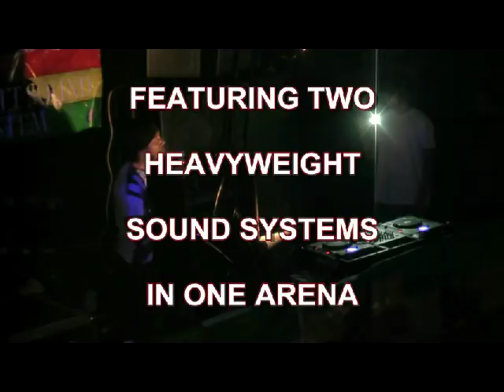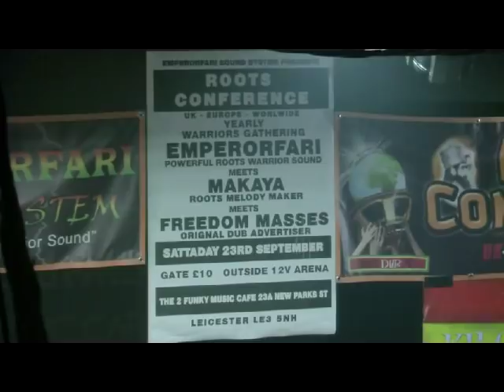Iration Steppas mts Kilowatt @ Music Cafe Leicester Sat 22nd July 2017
Two heavyweight sound systems in one arena,
Mark has a slight technical but when its sorted pure worries and niceness. What more can I say?